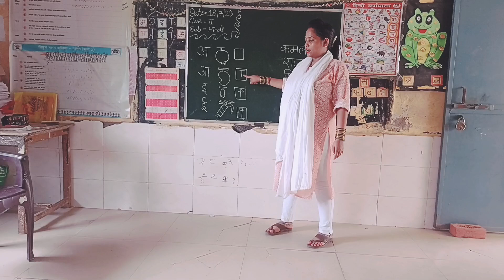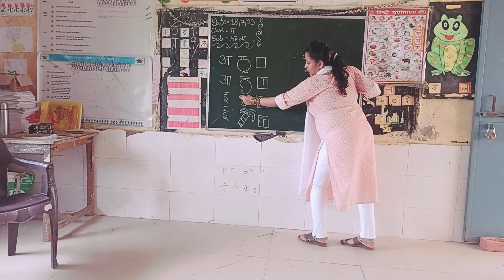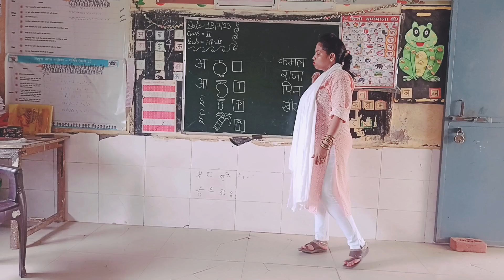sujatasingh अ से ई कि मात्रा